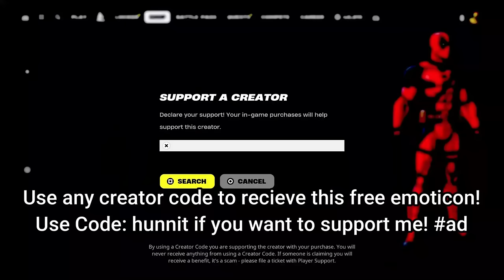315 Elimination Solo Vs Squads "Zero Build" Gameplay Wins (Fortnite chapter 5)